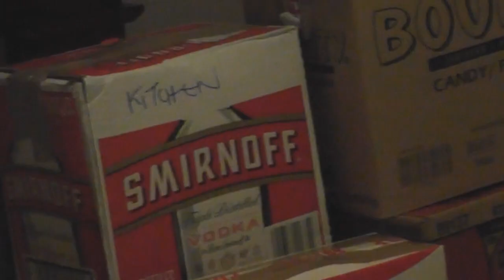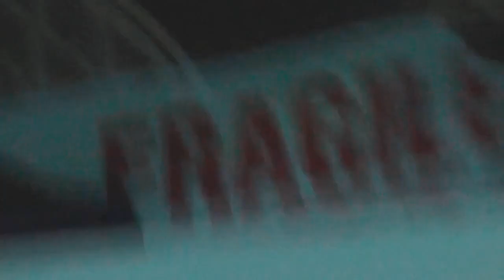moving out, childhood home.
back in june.. moving out of our home of 12 years.. where the trains passed every hour, garden wars between best-friends, sleepovers, partys, but its time to turn the page..unfortunately my chipmunk past away in the process of moving..